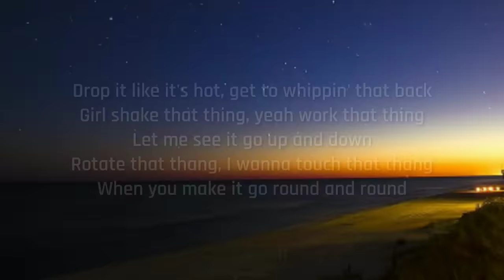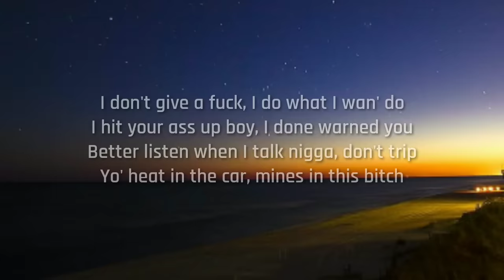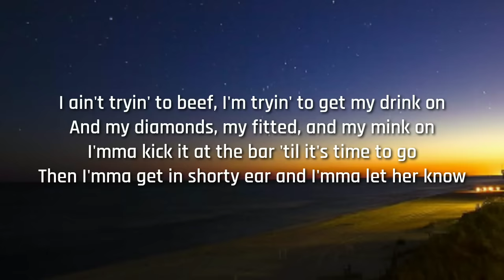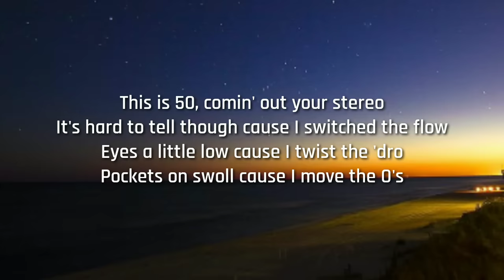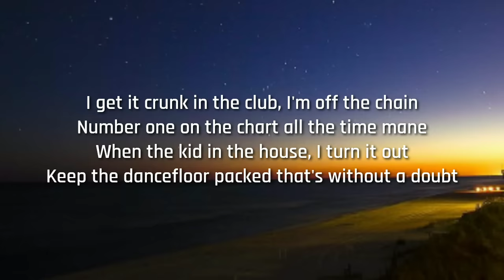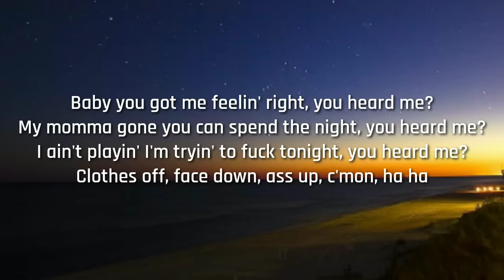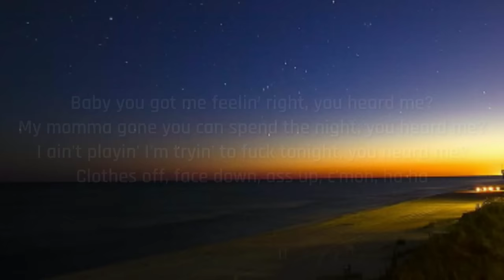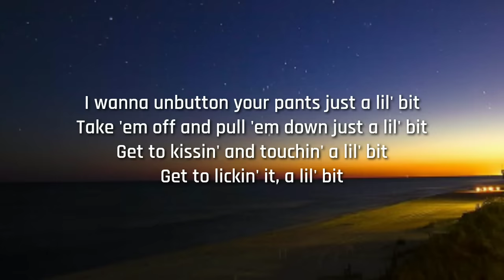50 cent - just a lil bit (lyrics) | get it cracking in the club when you hear the shit [tiktok song]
50 cent - just a lil bit (lyrics) | get it cracking in the club when you hear the shit [tiktok song]

Original Lyrics

[Intro]
Yeah, Shady, Aftermath, G-Unit
Damn baby all I need is a lil' bit
A lil' bit of this, a lil' bit of that
Get it crackin' in the club when you hear the shit
Drop it like it's hot, get to whippin' that back
Girl shake that thing, yeah work that thing
Let me see it go up and down
Rotate that thang, I wanna touch that thang
When you make it go round and round

[Verse 1]
I step up in the club I'm like "Who you wit?"
G-Unit in the house, yeah that's my clique
Yeah, I'm young, but a nigga from the old school
On the dancefloor a nigga doin old moves
I don't give a fuck, I do what I wan' do
I hit your ass up boy, I done warned you
Better listen when I talk nigga, don't trip
Yo' heat in the car, mines in this bitch
I ain't tryin' to beef, I'm tryin' to get my drink on
And my diamonds, my fitted, and my mink on
I'mma kick it at the bar 'til it's time to go
Then I'mma get in shorty ear and I'mma let her know

[Chorus]
All a nigga really need is a lil' bit
Not a lot baby girl, just a lil' bit
We can head to the crib in a lil' bit
I can show you how I live in a lil' bit
I wanna unbutton your pants just a lil' bit
Take 'em off and pull 'em down just a lil' bit
Get to kissin' and touchin' a lil' bit
Get to lickin' it, a lil' bit

[Verse 2]
This is 50, comin' out your stereo
It's hard to tell though cause I switched the flow
Eyes a little low cause I twist the 'dro
Pockets on swoll cause I move the O's
My neck, my wrist, my ears is froze
Come get your bitch, she on me dawg
She musta heard about the dough
Not Captain c'mon and Save-a-Ho
I get it crunk in the club, I'm off the chain
Number one on the chart all the time mane
When the kid in the house, I turn it out
Keep the dancefloor packed that's without a doubt
But shorty shake that thang like a pro man
She backed it up on me I'm like "Oh man"
I got close enough to her so I know she could hear
System thumpin', party jumpin', I said loud and clear

[Bridge]
Baby you got me feelin' right, you heard me?
My momma gone you can spend the night, you heard me?
I ain't playin' I'm tryin' to fuck tonight, you heard me?
Clothes off, face down, ass up, c'mon, ha ha